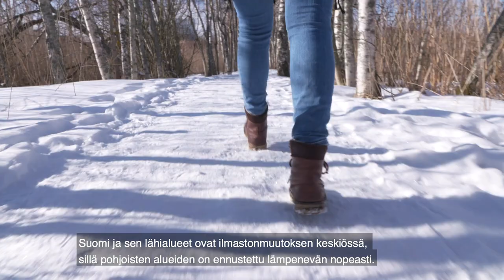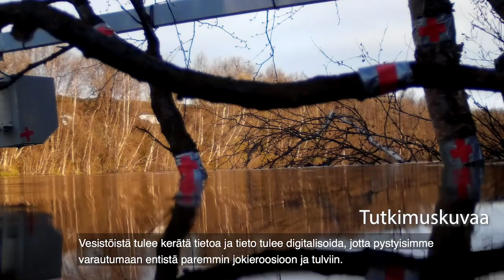Vesi- ja ympäristötekniikan tutkimus | Veikkaus